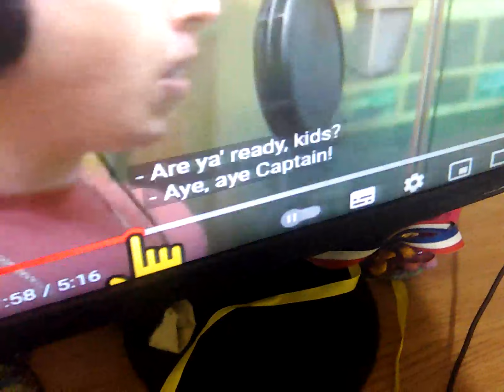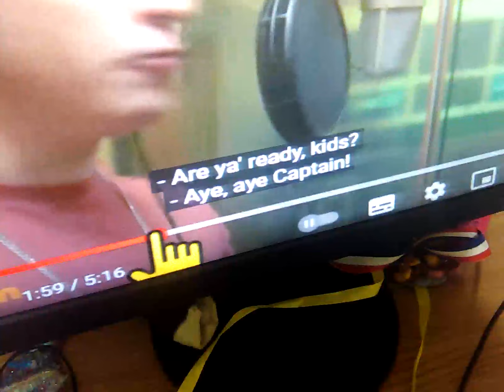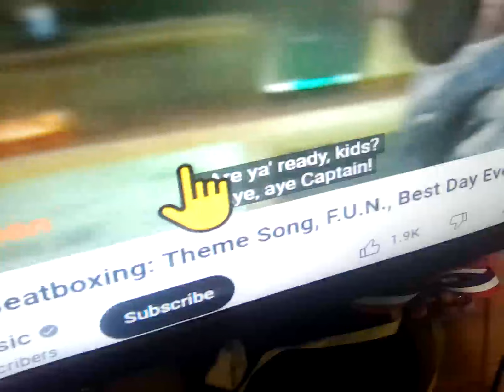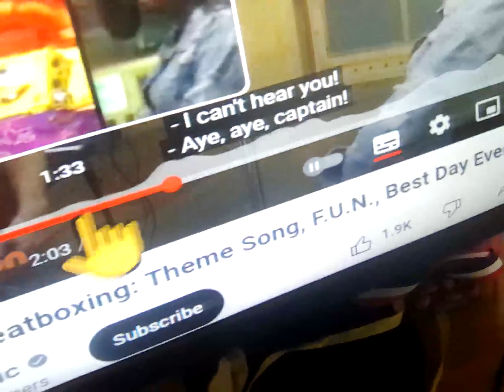17 January 2024